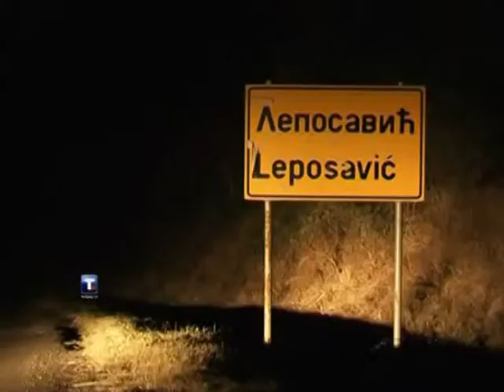THAÇI PERJASHTON NUK DO TE KETE BISEDIME PER STATUSIN E KOSOVES LAJM